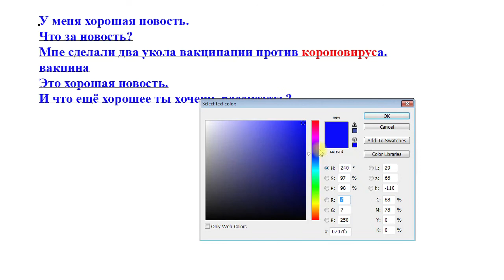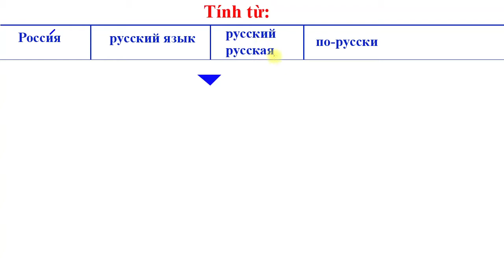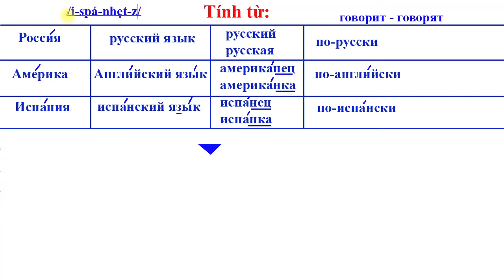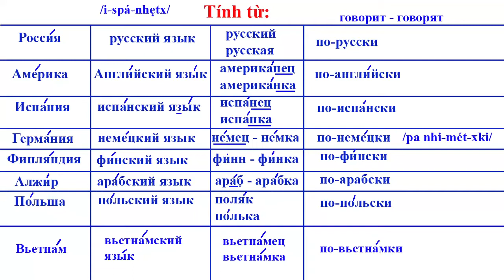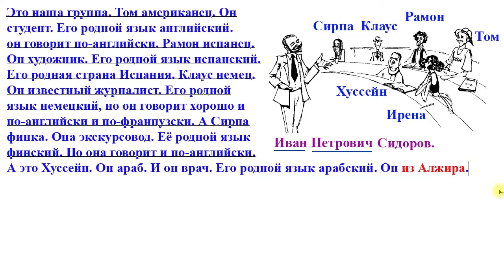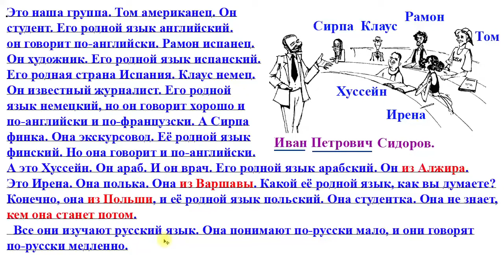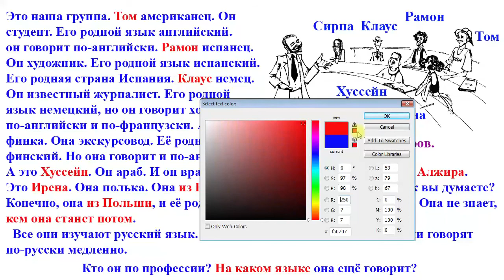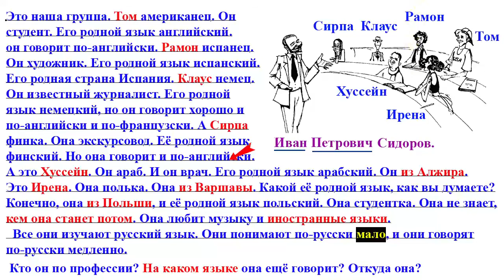Bài 9: Học Tiếng Nga cơ bản | HS: HD-HCM | Thầy Hoàng dạy tiếng Nga online 1:1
💥► Clip name: Bài 9: Học Tiếng Nga cơ bản | HS: HD-HCM | Thầy Hoàng dạy tiếng Nga online 1:1